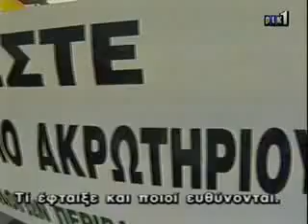Akrotiri Peninscula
Documentary (in Greek) by CYBC regarding the Akrotiri Peninscula, CYPRUS.
(educational purpose)